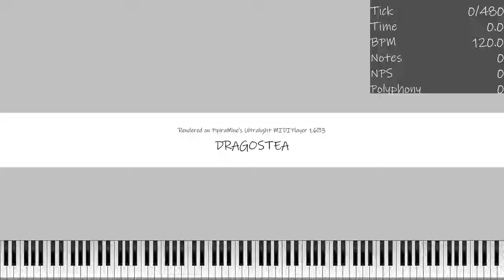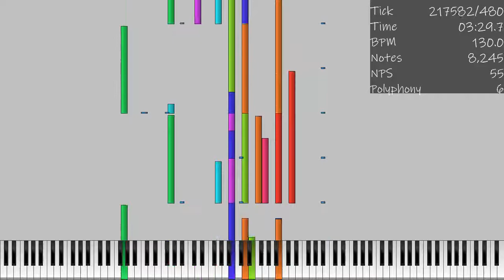[BLACK MIDI] O-Zone - Dragostea Din Tei 8.3K Notes | Astolfo Alter Music & MIDI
Author Midis: Astolfo Alter Music & MIDI
Soundfont: FoFPiano2.sf2
Basic Diagnosis
[!] Extra Data
File Size: 82.07KiB
Resolution: 480
Tracks: 1
Notes: 8,371
Memory to Open: 426.73KiB
Duration: 03:36.3
Tempo: 100.00～130.00

Moment Max NPS: 75
Overlapping Notes: 0
Video was rendered with UMP